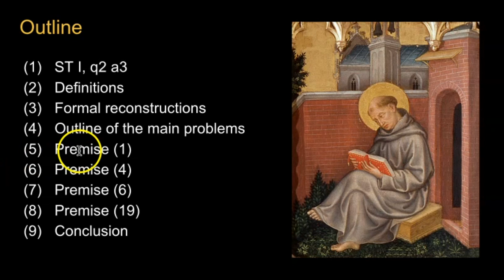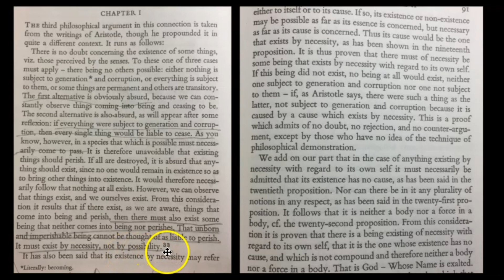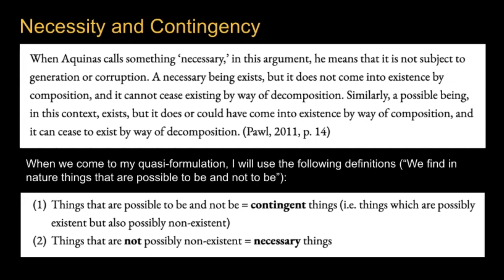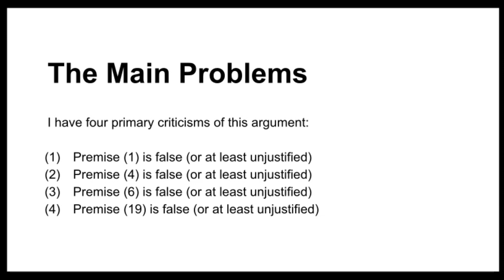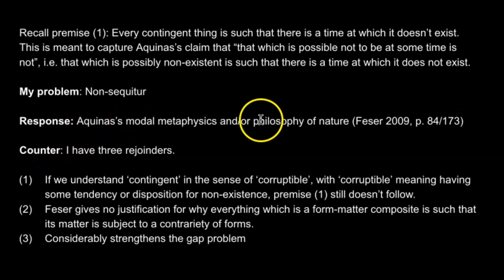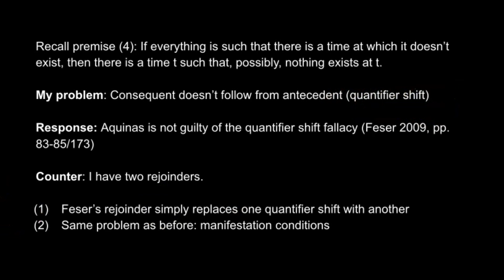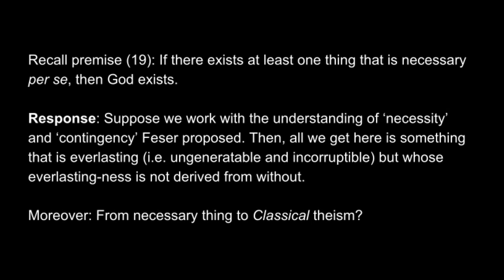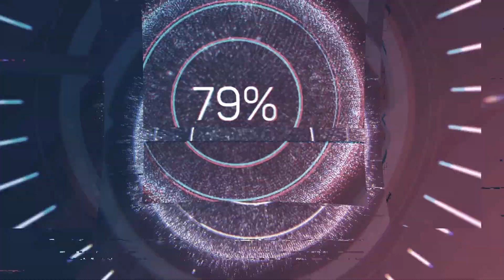Aquinas's Third Way: An Analysis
Aquinas's Third Way aims to demonstrate God's existence. But does it succeed?

0:00 Introduction
0:21 Outline
0:53 ST I q2, a3
2:23 Interpretations
4:32 Maimonides
6:53 Definitions
9:12 Pawl’s formulation and critique
13:22 My quasi-formulation
18:46 Premise (1)
28:06 Premise (4)
33:58 Premise (6)
35:16 Premise (19)
39:23 Moorean defeaters and summary
40:46 Concluding remarks